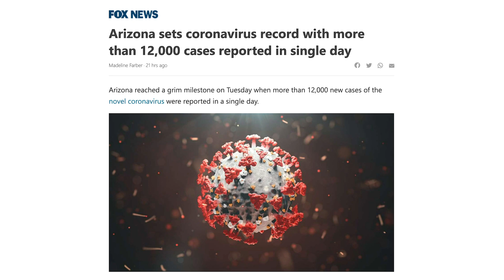A Message for PXU Parents and Students